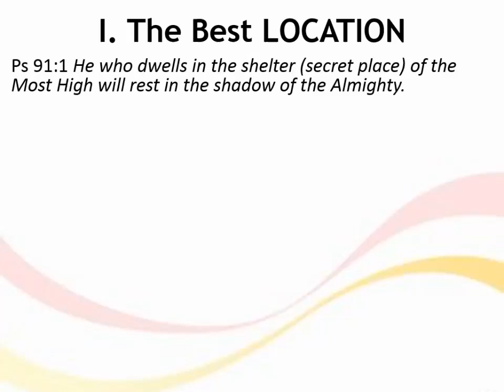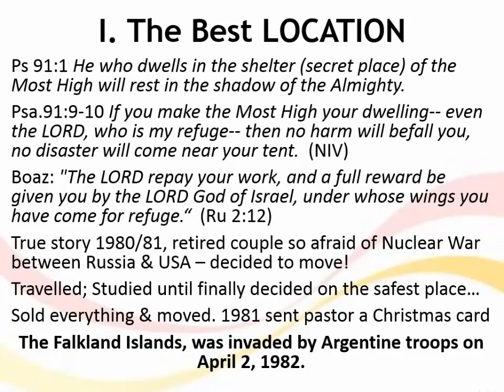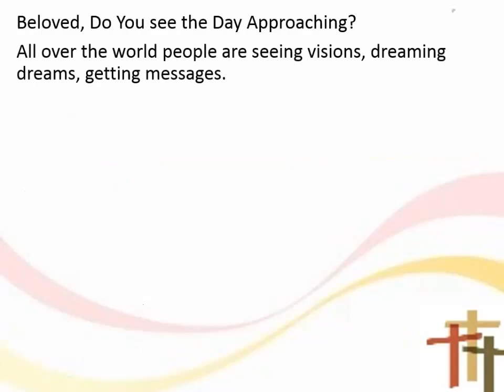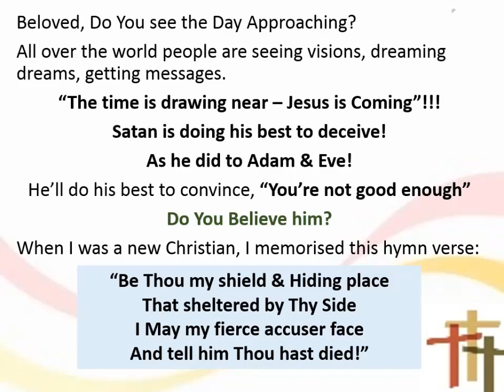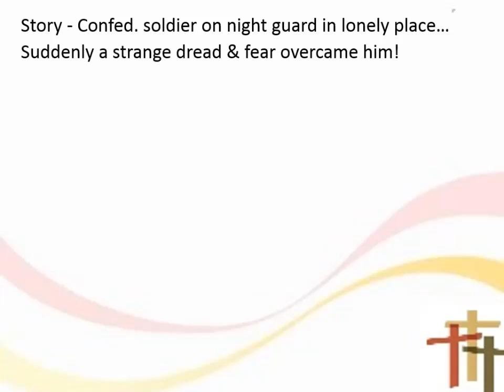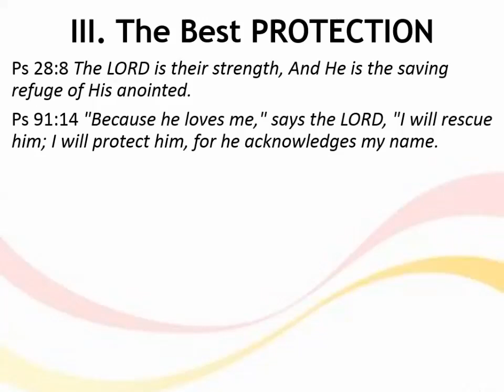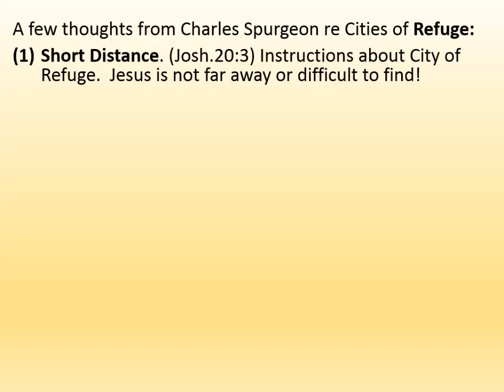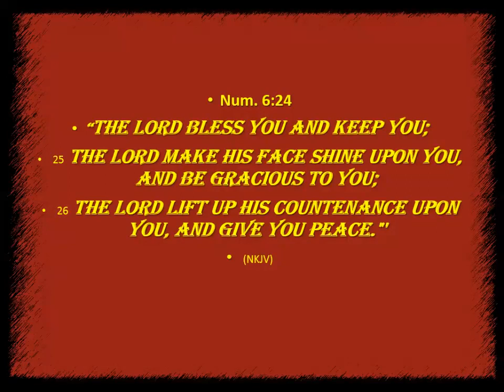20210207 My Refuge